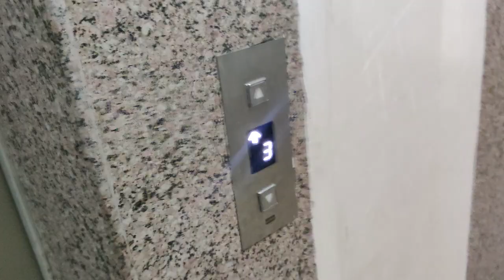Shopping Start Kardi Bhai ki shadi ke liye 😁😎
Shopping for a special occasion like a brother's wedding is an experience that's full of excitement and anticipation. It's a time when you want to look your best and make sure that everything is just right for the big day. Whether you're looking for traditional attire or modern outfits, shopping at places like Pantaloons and Suvidha can be a great option. With a wide range of styles, sizes, and colors to choose from, you're sure to find something that suits your taste and fits perfectly. And the best part? Seeing your loved ones all dressed up and looking their best on the big day is truly a priceless experience.